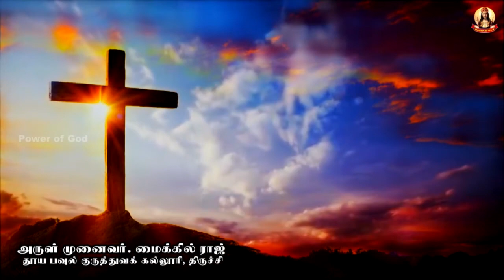🟢✠ இரவு மன்றாட்டு ✠ வியாழக்கிழமை ✠ 22 December NIGHT PRAYER THURSDAY